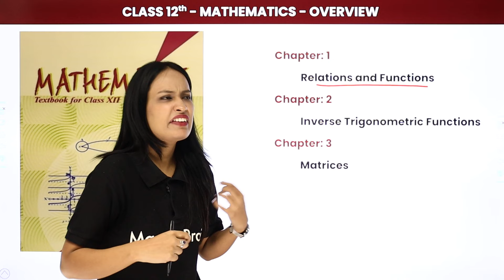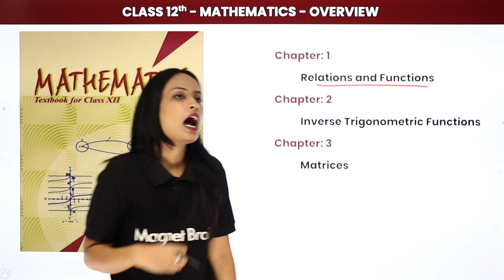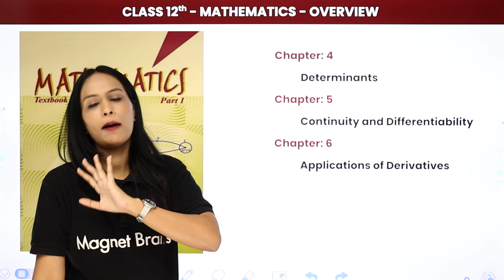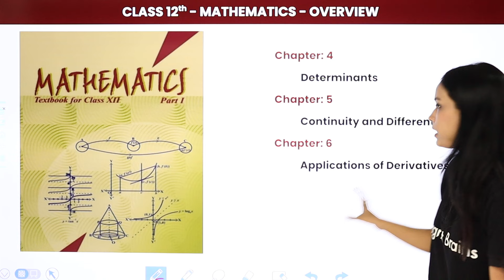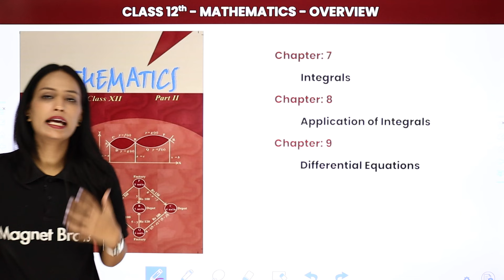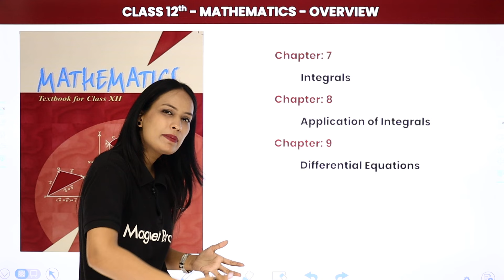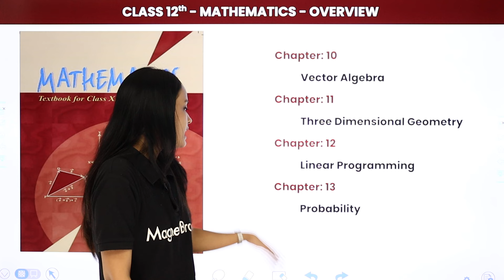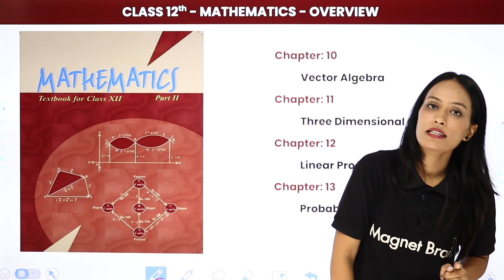Class 12 Maths - Syllabus Overview 2022-23 | CBSE/IIT-JEE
✔️ Class: 12th (2022-23)
✔️ Subject: Maths (NCERT)
✔️ Topic Name: Class 12 Maths - Syllabus Overview
✔️ Topics Covered In This Video (By Shivani Mam): Complete Syllabus Overview of Class 12 Maths has been discussed in the video.
00:00 Introduction: Syllabus Overview
00:34 Syllabus Overview
9:11 Website Overview